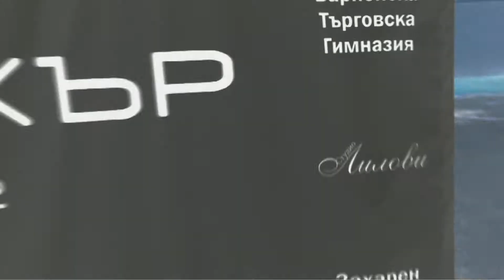Miss and Mr Teen 2012 by Martin Lilov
Мис и Мистър Тинейджър 2012

I don't have any rights on the music used in the video.